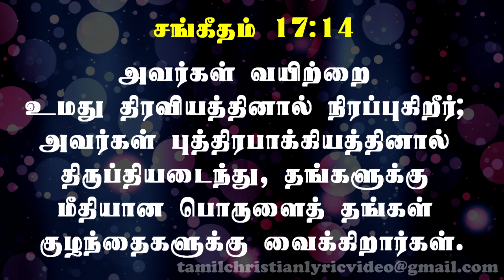சங்கீதம் 17:1-15 | PSALM 17:1-15 | SANGEETHAM 17:1-15 | TAMIL BIBLE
Tamil bible Sangeetham Chapter 17. Psalm chapter 17 in tamil. சங்கீதம் 17ஆம்  அதிகாரம்